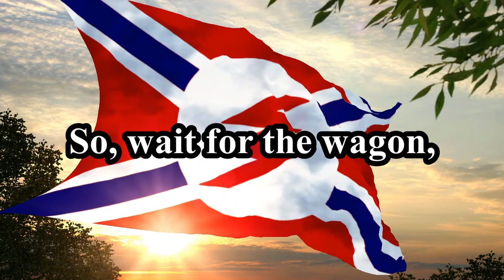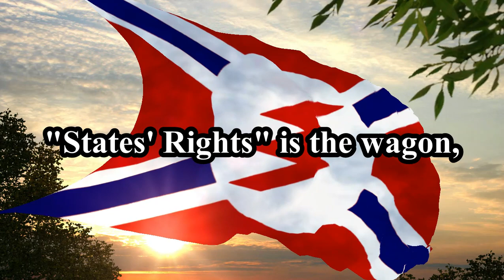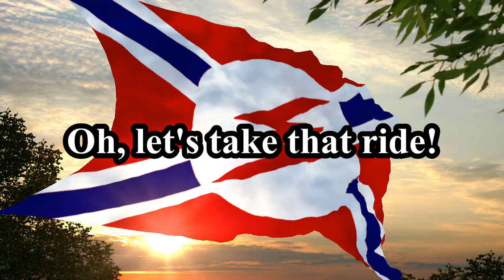"The Segregation Wagon" by Colonel Sharecropper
I know, let's play a little game called "Let's see how long this video stays on CensorTube".